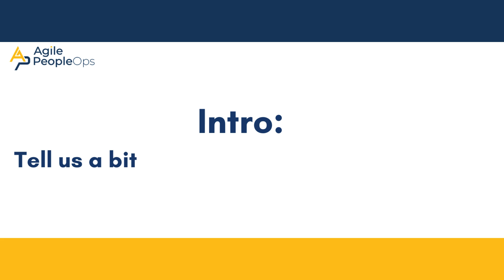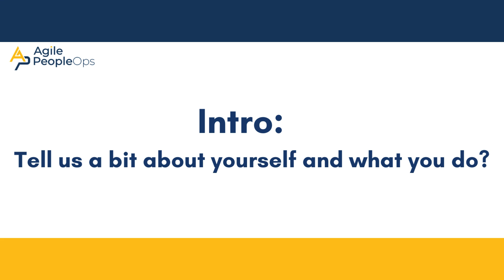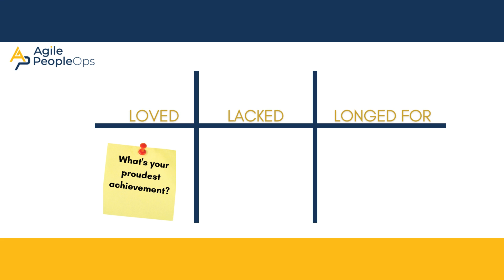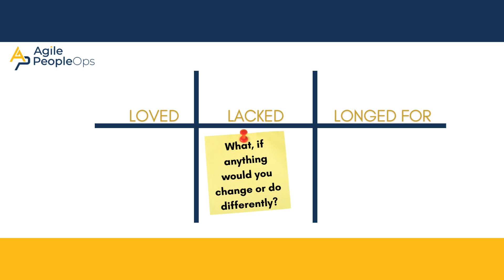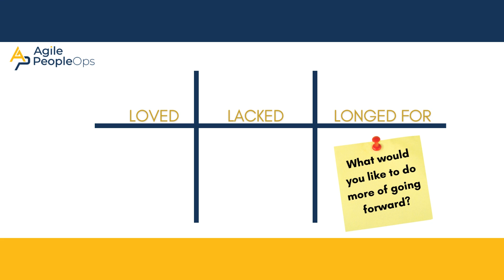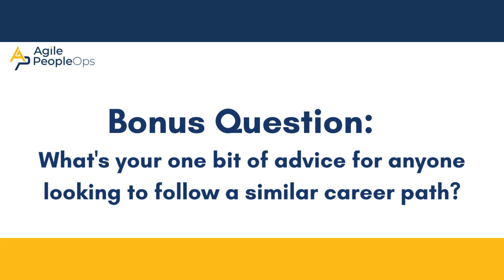Rapid Retro A Careers ShortCast Series : Andy Currie, Think Distinct